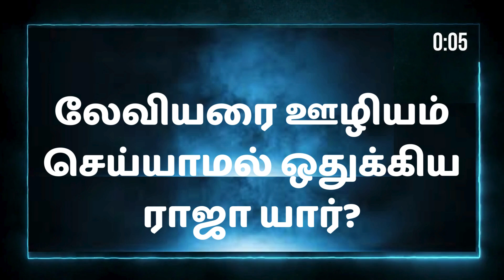Bible quiz | Daily One quiz | யார் அந்த Genius..? | Bible Game Show | jkm_tv | 14.10.2024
உங்கள் விடைகளை வசன ஆதாரத்துடன்  வாட்ஸ் ஆப் மூலமாகவோ தெரிவிக்கலாம்.

Megnanapuram.
Thoothukudi Dist.